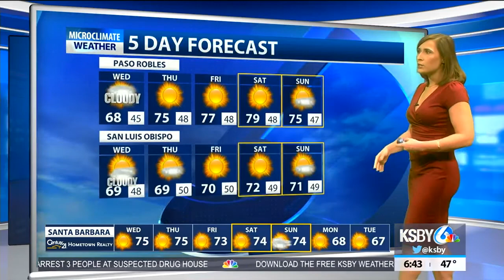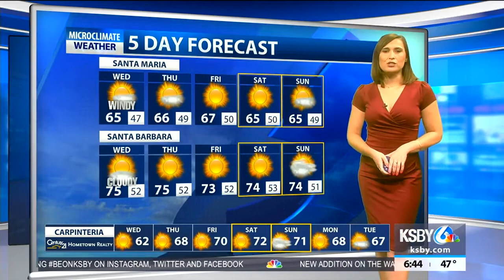Wednesday Daybreak Weather May 16, 2018